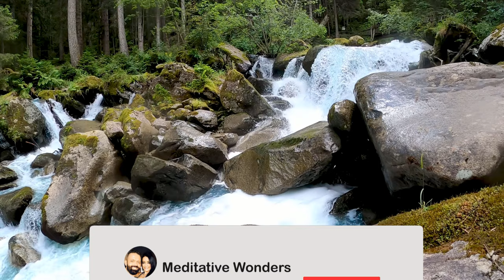Fast Turquoise Mountain River, Relaxing Nature Sounds. Slow-motion. White noise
Fast Turquoise Mountain River with Relaxing Nature Sounds in Slow-motion. White noise

Let this amazing fast turquoise mountain river in slow-motion running over beautiful rocks help you to relax, calm your mind and fall asleep in 30 minutes.

The relaxing nature sounds create a peaceful atmosphere and can also be used as a spa or yoga background video to create the right mood for your sessions.

Pieter & Lizelle